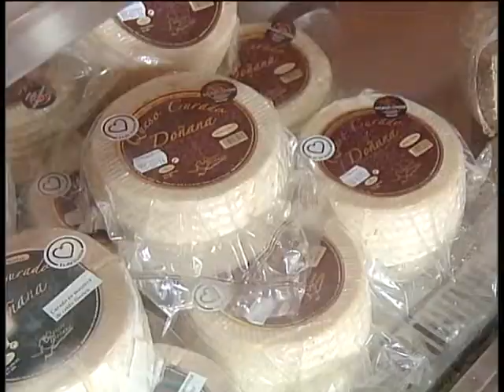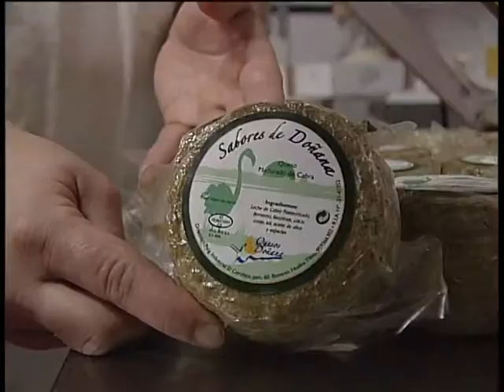28 10 13 HECHO EN HUELVA QUESOS DOÑANA